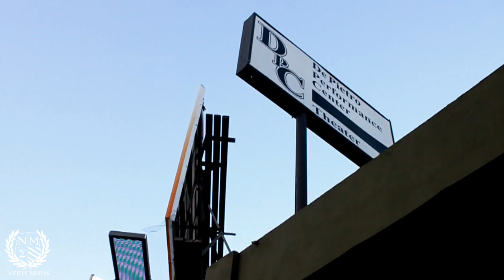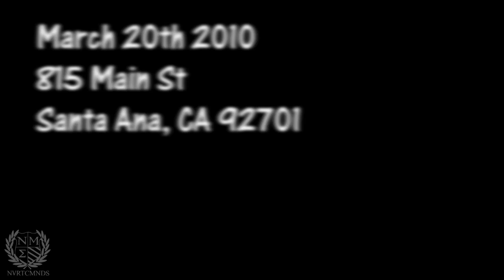Warehouse Promo March 20th 2010.mov